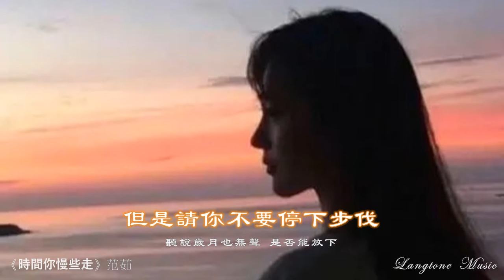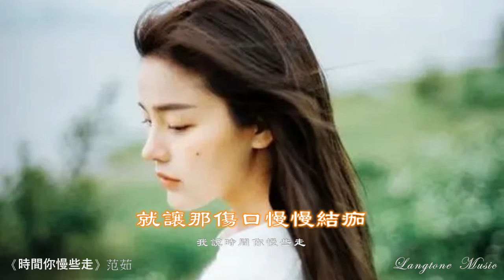時間你慢些走 Shi jian ni man xie zou 范茹 Fan Ru 原唱 動態歌詞 Lyrics Music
時間你慢些走
Shi jian ni man xie zou
作詞：Listen Dream 作曲：廉山、杜治民
編曲：譚侃侃演唱：范茹

那些失眠的人啊 你們還好嗎
你在經歷些什麽 又有誰牽掛
和我一樣迷茫的人 還在黑暗中掙扎
但是請你不要停下步伐
聽說歲月也無聲 是否能放下
雖然已淚如雨下 心依舊挺拔
已經失去了方向 需要那些體面嗎
就讓那傷口慢慢結痂
我說時間你慢些走
有些往事它在心頭
讓我最後跟歲月揮揮手
我要喝下這杯中酒
就把苦痛都看透
路走到盡頭 我也不回頭

製作人：趙若海 混音：唐瑜
和聲：田躍君 策劃：梁詩
統籌：趙若海 藝統：冼嘉欣
OP：繁星互娛 試唱小程序：AI 聲庫